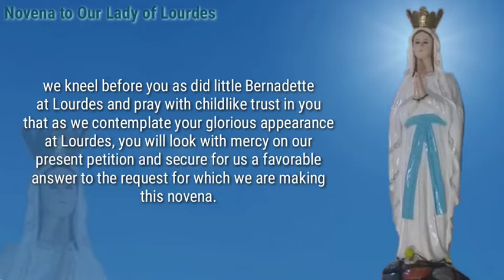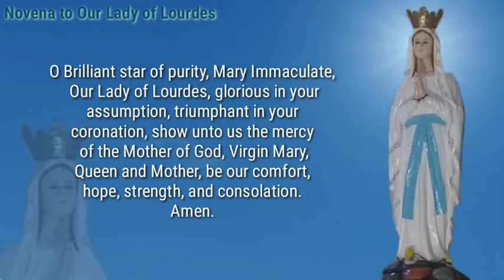Novena to Our Lady of Lourdes| Day 1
O Brilliant star of purity, Mary Immaculate, Our Lady of Lourdes, glorious in your assumption, triumphant in your coronation, show unto us the mercy of the Mother of God, Virgin Mary, Queen and Mother, be our comfort, hope, strength, and consolation. Amen.

Saint Bernadette, pray for us.

OUR LADY OF LOURDES NOVENA
"I dont promise to make you happy in this world but in the other"
-Our Lady of Lourdes to St. Bernadette